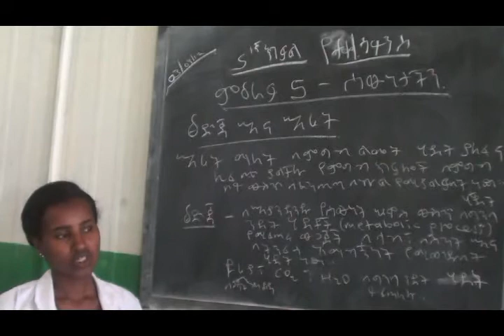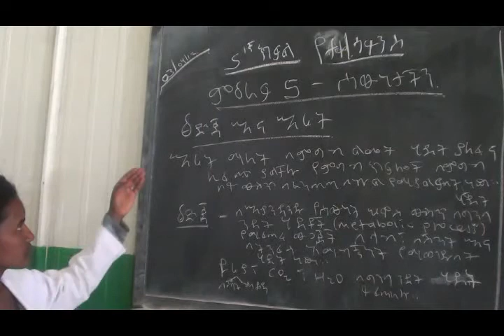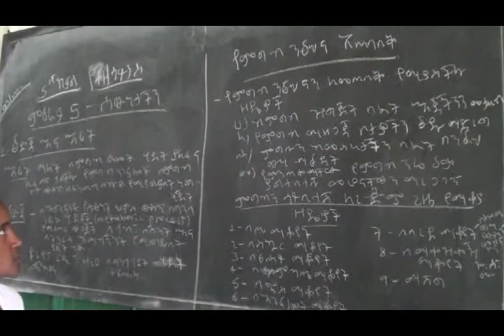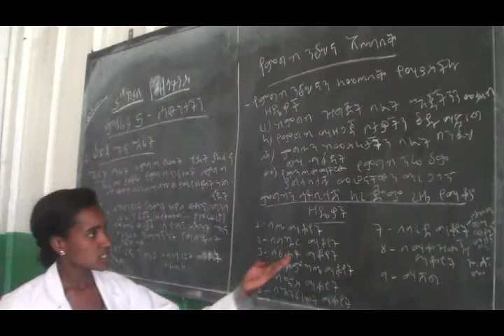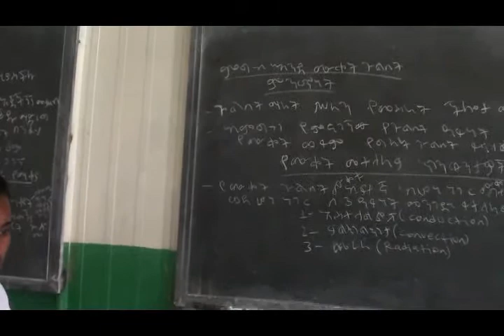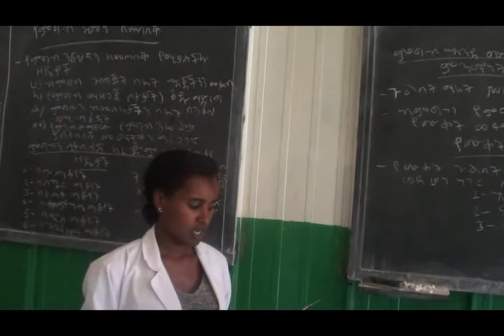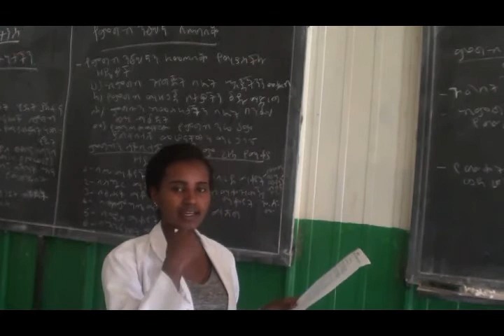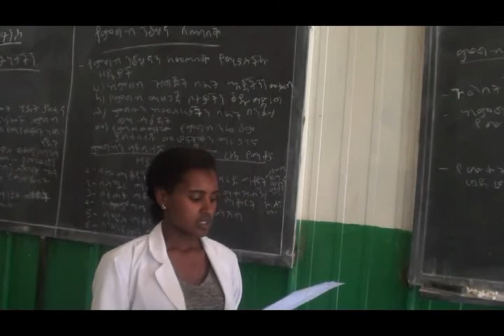Grade 5 lecture የተቀናጀ ሳይንስ 2020